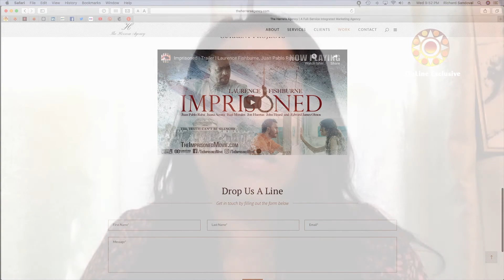Ep 3 - OnLine with Richard Sandoval | Public Relations and Entertainment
In this edition of online with Richard Sandoval, we talk with Brenda Herrera, CEO of The Herrera Agency. An experienced film publicist, Herrera has successfully executed campaigns which have resulted in increased Latino attendance which directly impacted box office totals on opening weekend. Her most notable campaigns include The Girl with the Dragon Tattoo, Men in Black 3, Puss in Boots, Madagascar 3: Europe’s Most Wanted, Wall*E, Indiana Jones and the Kingdom of Crystal Skull, Monsters vs. Aliens, and Beverly Hills Chihuahua.